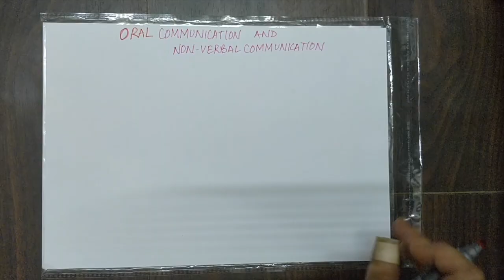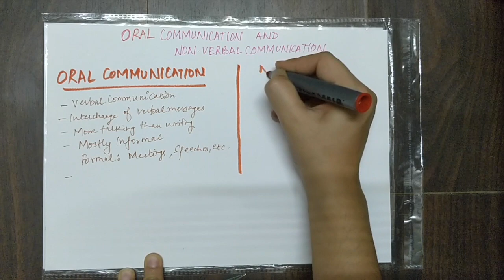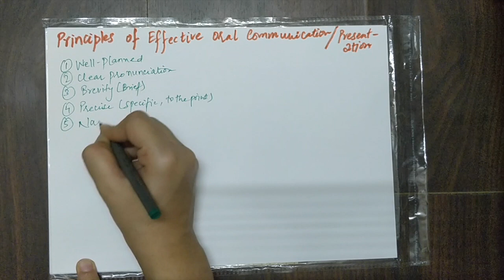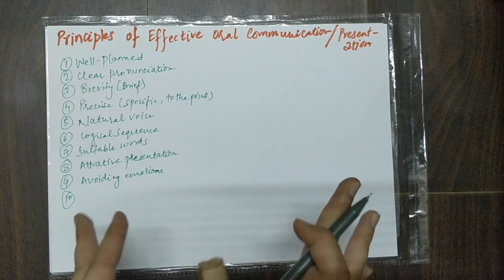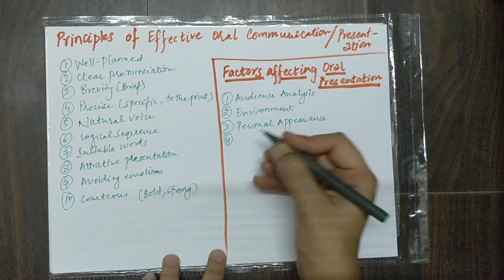Non Verbal Communication | Oral Communication | Principles of Effective Oral Communication